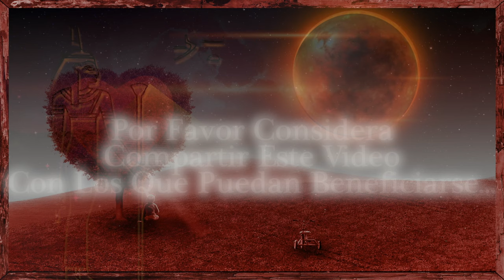10 Minutos Meditación Amor Propio y Autoestima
10 Minutos Meditación Amor Propio y Autoestima
Para mí el amor es una de las cosas más importantes en la vida y siento que mientras más medito y me limpio de impurezas lo que queda en mi esencia pura es amor. Siento que todos somos amor pero que con las cosas que nos suceden al día a día nos perdemos y se nos olvida lo que somos.
En esta meditación de mindfulness mi intención es ayudarte a limpiar tus impurezas para que vuelvas a tu esencia. Al limpiar cosas de tu pasado que ya no necesitas andar cargando, llegará la aceptación solita.
¡Qué la disfrutes!

¡MERECES SER FELIZ AHORA!

Crea la vida que sueñas en plenitud y bienestar, accediendo ya a todo el contenido disponible en mi canal y libérate del dolor, sana tu corazón, fortalece tu autoestima, reprograma tu mente y TRANSFORMA TU VIDA.

Colors of the Moon by Mandala Dreams
Samadhi (Alpha 10 hz) by Syntropy
Softly, Gently by Jon E. Amber

En mi pagina Raceves.com, encontrarás Asesorías Privadas con Roberto Aceves, Asesorías Privadas Personalizadas, Sesiones de Sanación, entrenamientos y cursos virtuales creados por Roberto Aceves.

Siempre están disponibles para ti las herramientas y técnicas que han ayudado miles de personas en todo el mundo: Herramientas de Psicología, Espiritualidad y Crecimiento personal, enmarcadas con el toque único y amoroso de Roberto Aceves.

Roberto Aceves constantemente está publicando material para que fortalezcas tu vida y crezcas en consciencia y plenitud síguelo en:

Para más información contacta a Roberto Aceves que estará encantado de asesorarte en:

Déjanos tus comentarios, nos encantará leerte.
☎ Si deseas una consulta o información sobre productos o servicios y eres de USA, llama al 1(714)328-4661

Gracias por visitarme y espero que hayas disfrutado este video de meditación para relajar la mente. ¡¡¡¡Espero que tengas un gran día!

No ver este video mientras conduce o maneja maquinaria.

Este canal utiliza meditaciones positivas, a menudo acompañadas de imágenes, sonidos de fondo y música de meditación, para permitirle un estado mejor de meditación y relajación, cambio interno, para eliminar bloqueos negativos y crear terapia de curación auto-guiada; con técnicas de los campos de hipnoterapia, psicoterapia moderna, trabajo de trance, relajación guiada, PNL, psicología cognitiva conductual, yoga, meditación de atención plena y ASMR.

Por favor, disfruta